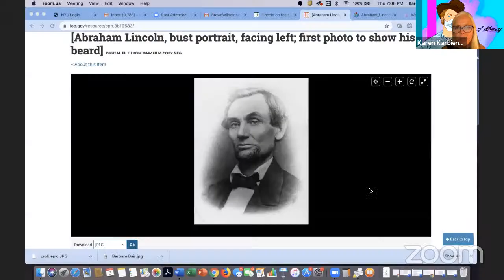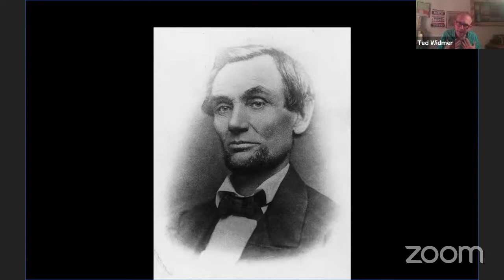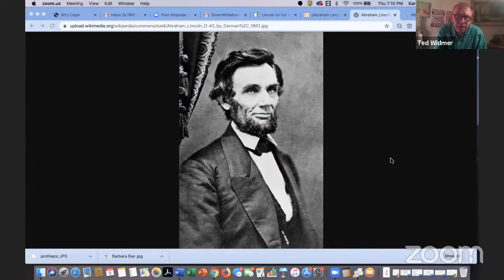When Whitman Saw Lincoln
In February 1861, the president-elect of the United States, Abraham Lincoln, began a grueling 13-day train trip through the country to introduce himself to the divided people who had voted him into office (barely).  Along the way, he had to deal with bruising adversity, including a serious assassination plot, but he also used the trip to develop his thoughts about the complicated country he was about to lead, and to meet or at least be seen by millions of Americans, including Walt Whitman.  That first encounter would never be forgotten by Whitman, and he would expand upon it in lectures for the rest of his life.

Ted Widmer is Distinguished Lecturer at the Macaulay Honors College of the City University of New York.  He has also directed research centers and libraries, notably at the Library of Congress, Brown University and Washington College, and he was a speechwriter and senior adviser to President Bill Clinton.  In 2019, he curated the Morgan Library's Whitman Exhibit, "Walt Whitman: Bard of Democracy."  He writes actively about history for the public, including the "Disunion" series in the New York Times, which chronicled the Civil War, and "The Year of the Crack Up," which described the upheavals of the year 1919, also in the New York Times.  In 2020, his book, Lincoln on the Verge: Thirteen Days to Washiington was published by Simon and Schuster.

Karen Karbiener, president and founding member of the Walt Whitman Initiative, is a Whitman scholar and teaches at New York University. Winner of the Kluge Fellowship at the Library of Congress and a Fulbright recipient, she was the curator of “Whitman and the Promise of America” (South Street Seaport Museum, NY, July – December 2005), “Poet of the Body: New York’s Walt Whitman” (with Susan Tane; Grolier Club, NY, May – July 2019), and most recently, “Robust American Love: Avid Visions by Walt Whitman and John Ransom Phillips” (BlackBook Presents, Brooklyn, August – September 2019).